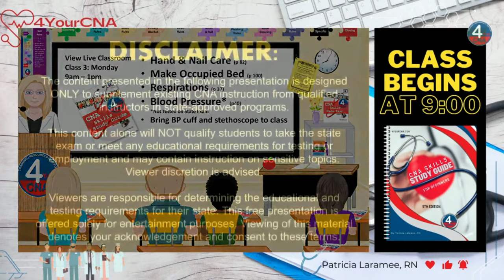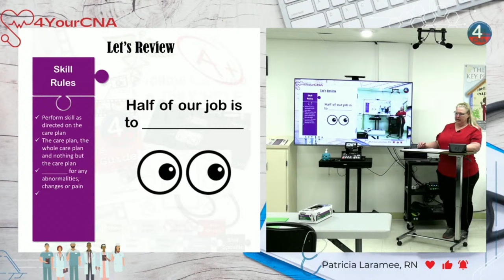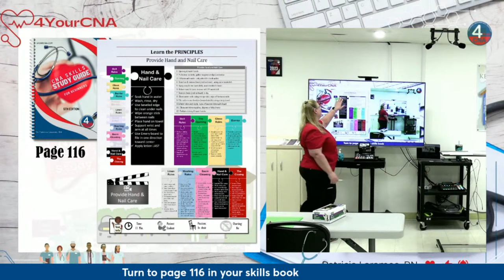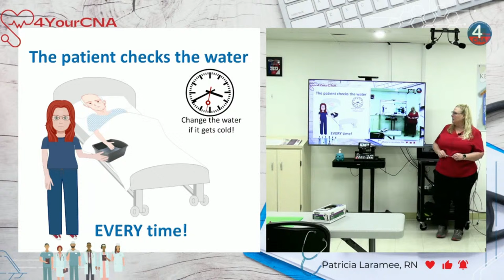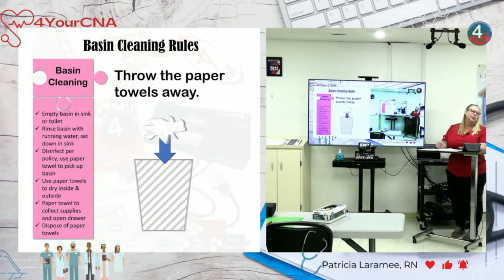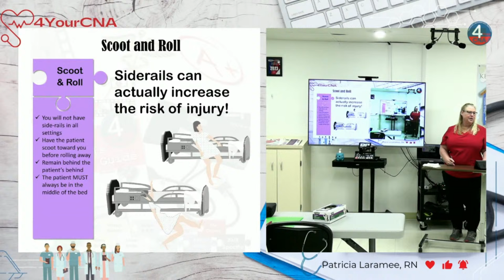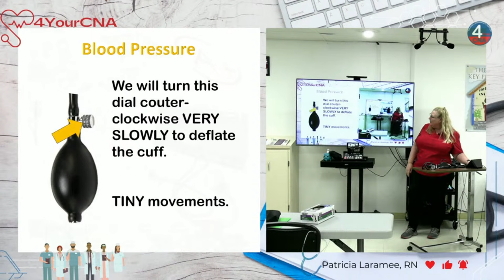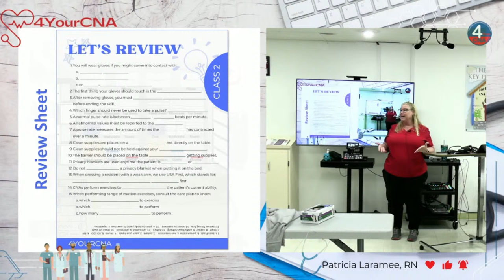CNA Chronicles: Mastering Blood Pressure, Bed Making, and Limb Mobility in Patient Care Class 3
🌟 Welcome to CNA Chronicles, where we explore essential skills for healthcare CNAs! Join us in this special livestream dedicated to mastering blood pressure measurement, making an occupied bed, and enhancing limb mobility through elbow and wrist range of motion exercises, along with expert insights into effective hand and nail care.

🩸 Blood Pressure Mastery: Learn the art of accurate blood pressure measurement and its significance in monitoring patient health.

🛏️ Occupied Bed Making: Discover step-by-step techniques for making a bed while ensuring comfort and dignity for the patient.

💪 Elbow & Wrist Range of Motion: Dive into exercises that promote mobility and well-being, crucial for patient recovery and comfort.

👐 Hand & Nail Care: Explore best practices for maintaining hygiene and providing care for patients' hands and nails.

🔍 This livestream is perfect for both aspiring and experienced CNAs looking to refine their skills and provide exceptional patient care. Don't miss the opportunity to be part of this informative session!

📌 Stay engaged with our live Q&A session, practical demonstrations, and valuable insights from seasoned healthcare professionals. 💙